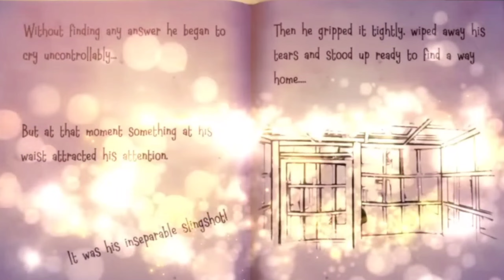Escaping the Nightmare: Surviving Witch Cry Horror Game